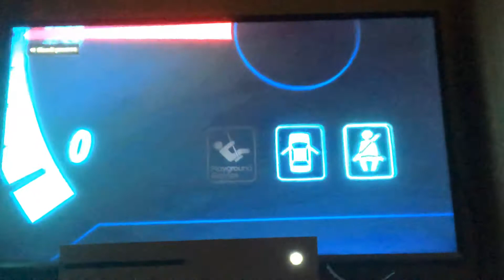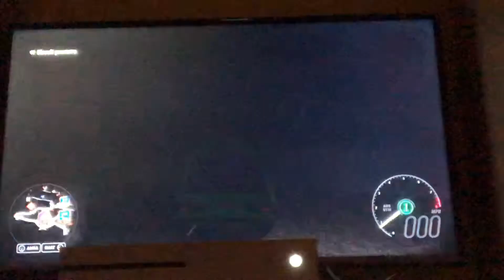My top 5 ways to get cash forza horizon 4 💵(episode 5 of 100